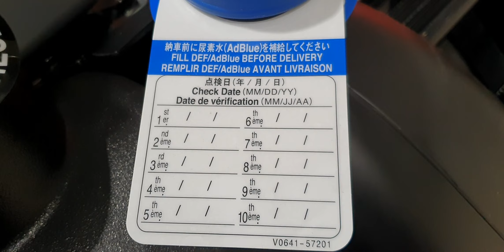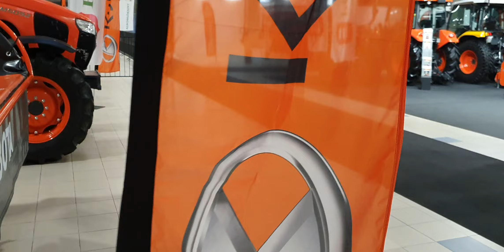Ciągnik Kubota M7-153 Premium z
AKANT Firma Ogrodnicza
Cezariusz Szamota